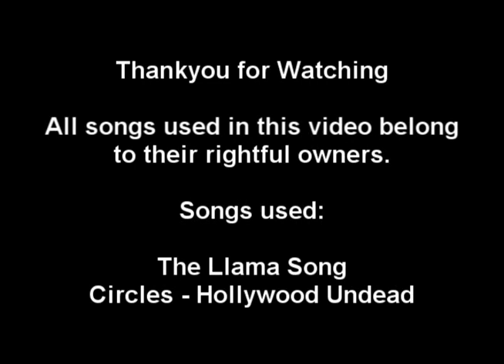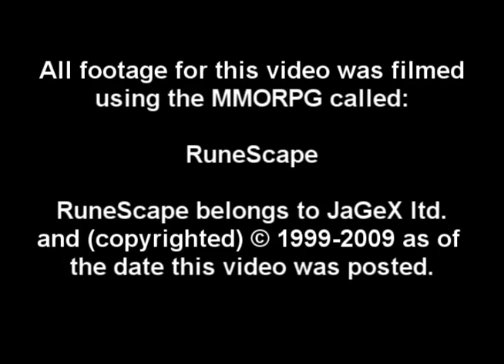RSMV - The Llama Song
RuneScape Machinima Contest Entry - The Llama Song

JaGeX posted up a news bulletin stating about a "RuneScape Film Making Contest" (or something along the lines of that) and I decided I would put in an entry, even if I didn't win. (It was fun making it)

After saving up 100 zeals in Soul Wars my hp pure reached 77hitpoints at 20 combat (Pvp, woohoo :D) I decided I would make a video, and the Llama song was a short 40 second song.

I `pmed' an old friend (Pixell_Santa [A friend of mine who achived 99 hitpoints at 25 combat) and asked if he wanted to be in it. He agreed and we didn't dawdle. We started work straight away. After 3 verses he had to go for the night, and I needed another `Llama' so I called in my friend: Doogle28. He stated: "I will do it if you bring me the gear needed and come to Catherby beach". I agreed with him and he helped me at VERY short notice.

This video took about 4/5  hours (total) filming and 10 hours (total) editing time.

Hollywood Undead - Circles
The Llama Song
Screen Recorder: Camtasia Screen Recorder

RuneScape is owned by Jagex LTD and copyrighted 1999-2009 as of the date this video was posted. RuneScape is a well known MMORPG and you may join the other Millions of players at:

All Music used in this Video belongs to its Rightfull owner and shall not be sold on for profit or illegal usage. Please see above for credits. I have paid REAL money for these songs and do wish for them NOT to be copyrighted